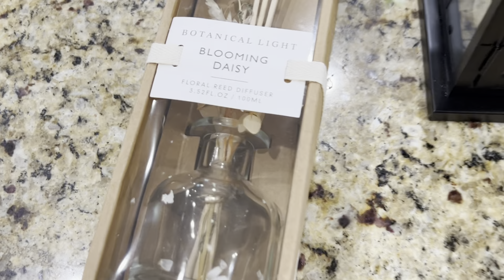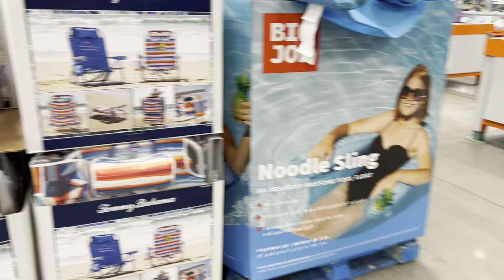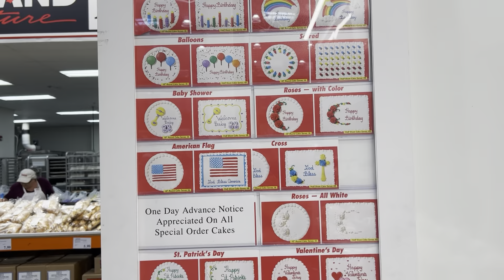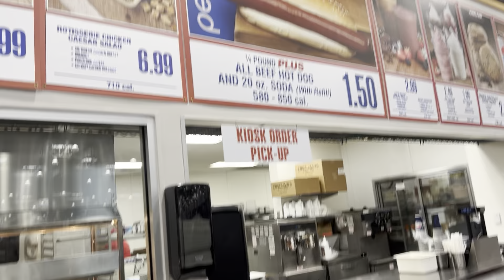Aizawl,Mizoram lam Abigaili te Api leh Apu te nen chaw kan ei ho a nuam kan ti khawp mai🍱🥘🍲